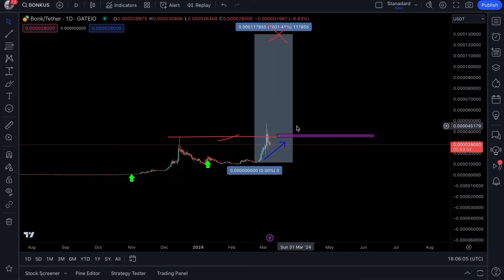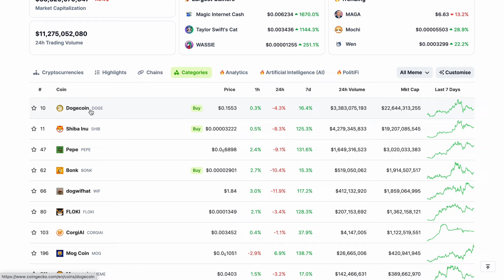BONK TOKEN ($BONK): CAN $BONK BECOME THE NUNBER 1 MEMECOIN IN 2024?